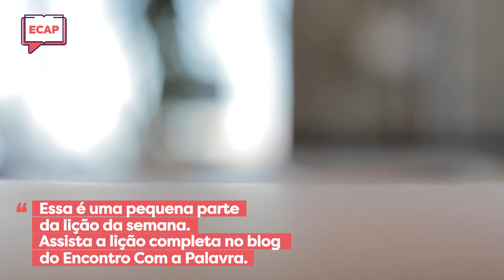Como cristãos devem lidar com a raiva? | Pílulas ECAP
✔ E para baixar o material de apoio e assistir esta lição completa use este link ⬇

Nenhuma palavra torpe saia da boca de vocês, mas apenas a que for útil para edificar os outros, conforme a necessidade, para que conceda graça aos que a ouvem.
📖 Efésios 4:29